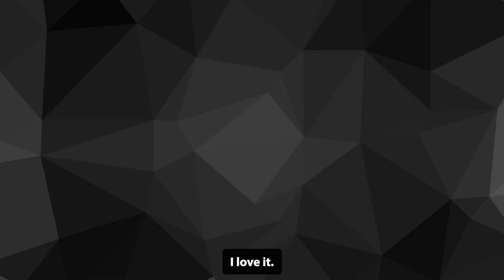Jon Dwoskin's Speed Round with James Nicholas Kinney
Dive into an engaging speed round from THINK Business LIVE with Jon Dwoskin and  James Nicholas Kinney, a Mental Health Specialist. These quick-fire questions and candid answers reveal best advice, favorite books, and personal insights.

Jon Dwoskin is a business coach, mentor, executive coach, author, speaker and podcast host.

He works with successful C-level execs, Managers and Salespeople who are solopreneurs and/or part of Fortune 500 companies and everything in between to get them UNSTUCK so they can grow their businesses, people, culture, bottom line, mindset, confidence , trust — and most importantly, GET UNSTUCK!